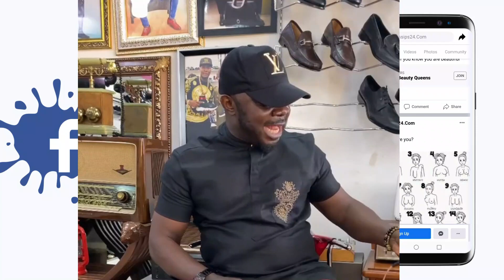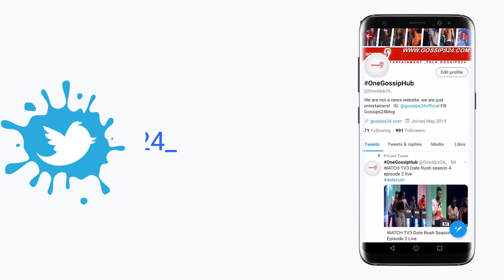Osebo Zaraman f!res Afia Schwarzenegger and Mona Gucci for d!sgracing Apostle Safo Kantanka